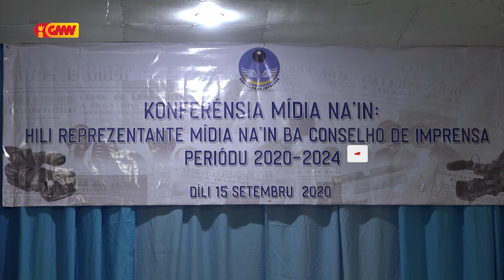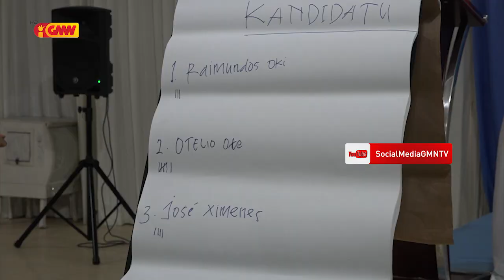Konsellu Imprensa laiha Obrigasaun atu hatán Ezijensia ANM